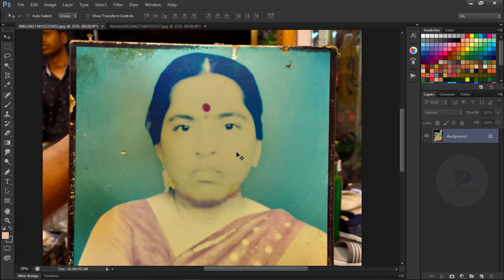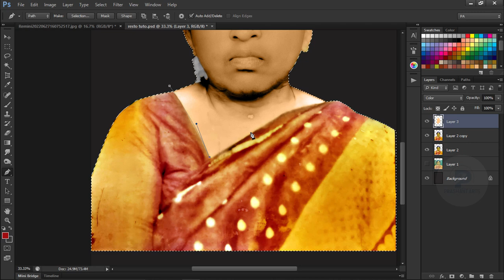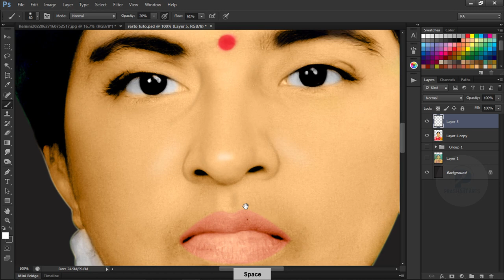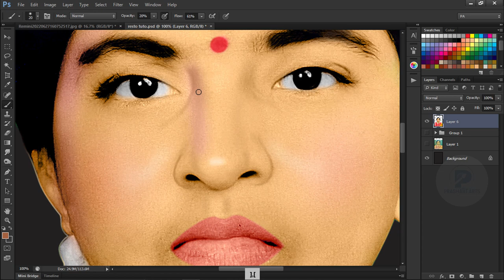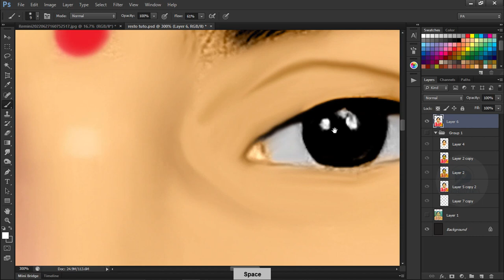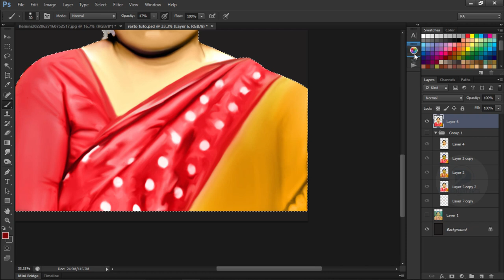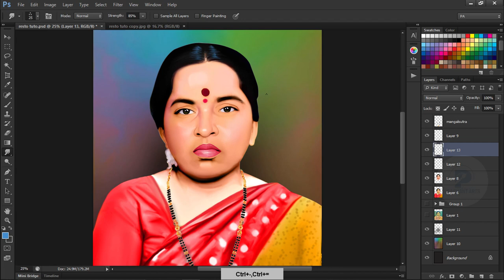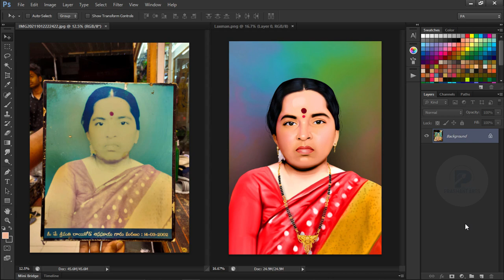Photo Restoration and smudge Painting in photoshop tutorial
1. Digital painting course in Hindi
2. Pre Wedding Couple Course 0.2 In Hindi
3. Elephant Ride Course 0.1 In Hindi
अगर आपको मेरा काम पसंद हे तो आप मुझे डोनेशन देके प्रोत्साहीत कर सकते है, ताकि में और अच्छा काम कर सकू दन्यवाद
If you like my work, then you can encourage me by donating, so that I can do better work, thank you

Google pay, Phone pay, PayTm Number = Prashant Arts 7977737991

- Cover Topics-

digital painting tutorial procreate
photo restoration photoshop tutorial
black and white photo to color photoshop
Colorize Black and White with Realism in Photoshop
colorize black and white photos photoshop elements
digital artwork
Photo Restoration Work